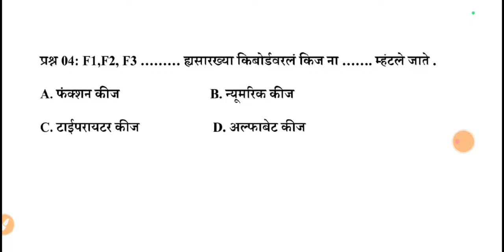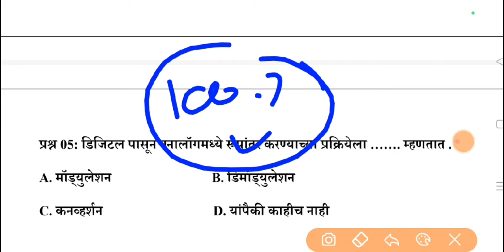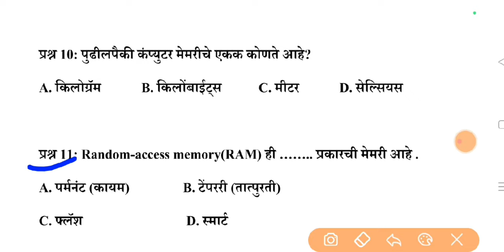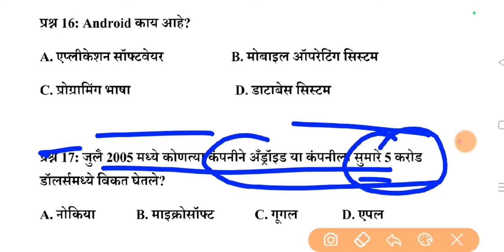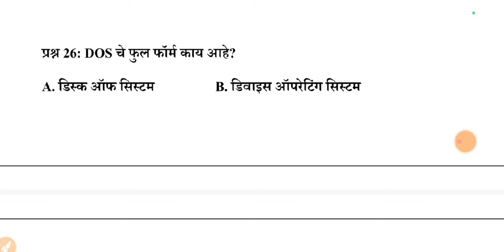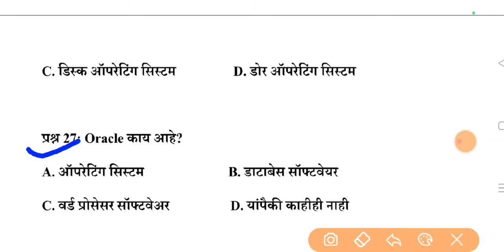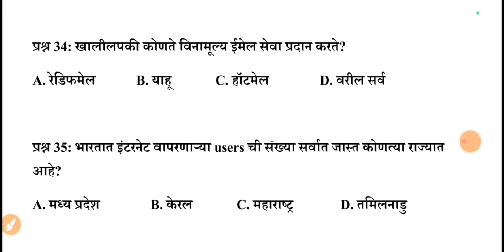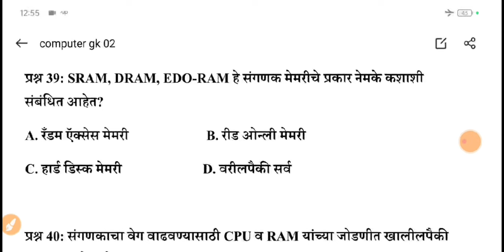मुख्य सेविका संगणक महत्वाची प्रश्न | ICDS Supervisor Computer IMP Question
मुख्य सेविका पोषण अभियान महत्वाची प्रश्न | ICDS Supervisor Poshan Abhiyan Question|ICDS Supervisor

Test Series Buy Link

नवीन नवीन नोकर भरती व विविध योजनांसाठी चॅनलला सबस्क्राईब करा व घंट्याला क्लिक करा.